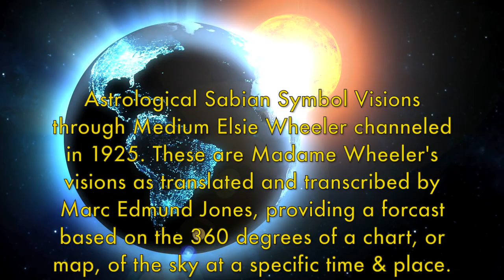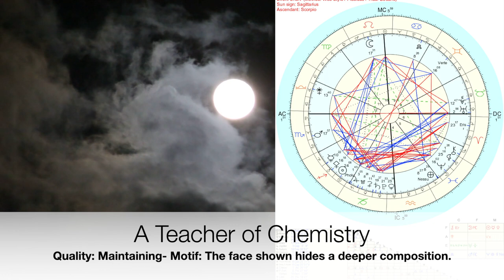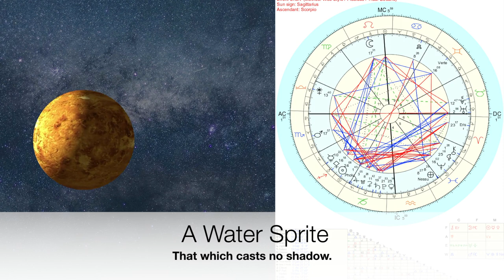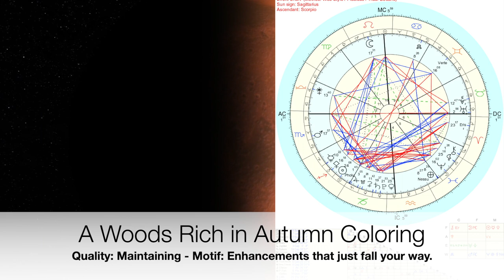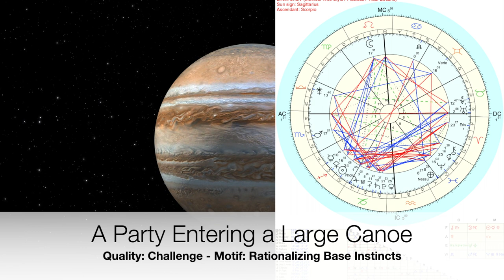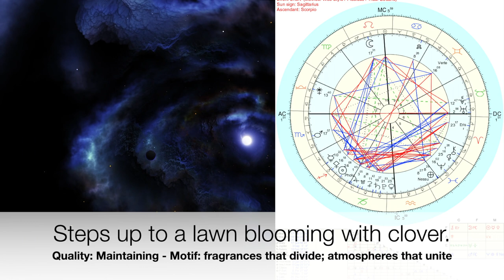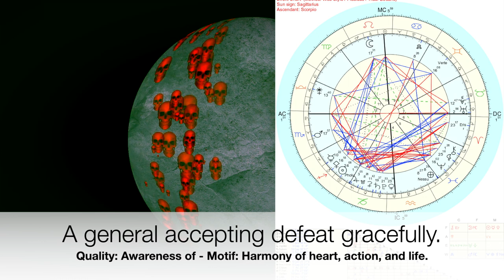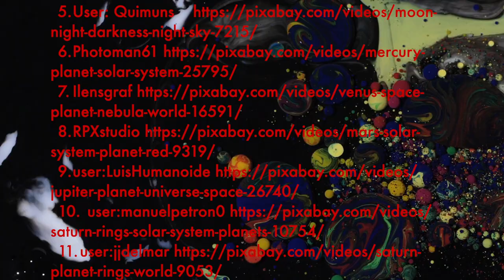Solar Eclipse Dec.26, 2019 Sabian All Signs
Sabian Symbol News with Mystic Ashram Net     Solar Eclipse December 26, 2019 ABQ, NM, USA 3:01 AM MST
Thumbnail: ipicgr
Quotes:
American Spiritualist Madame Wheeler  Gave Astrological Sabian Symbol Visions Transcribed from her Sleeping Trances in the 1925. These are her messages for today.

Reference: The Sabian Symbols & Astrological Analysis. Bovee, Blaine. Llewellyn Worldwide. 2004.
Readings from: The Sabian Symbols & Astrological Analysis by Blain Bovee, Llewellyn Publications, Minnesota. 2004.  No infringement intended or implied. Used under the Creative Commons Act, 2012.
All Music is part of iMovie, Tigris and is open source.

 4. user:Vimeo-Free-Videos night-sky-stars-moon-shooting-stars-338
 15. Dsndrn-Videolar skull-face-head-skeleton-dead-9855

4. user:Vimeo-Free-Videos night-sky-stars-moon-shooting-stars-338
15. Dsndrn-Videolar skull-face-head-skeleton-dead-9855